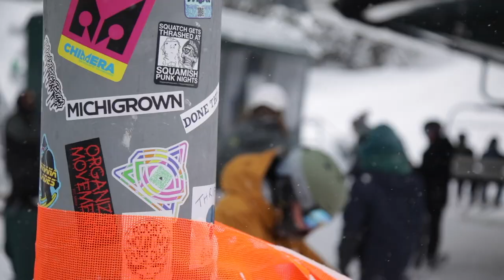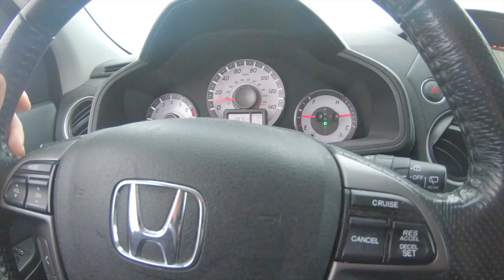Record Snow in Utah - Skiing Over 750" at Snowbird and Brighton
In late March/Early April Brighton Resort and Snowbird crested their all time snowfall records and a few of the Shaggy's crew made the ski trip out to Utah to test skis in some of the deepest snowpack we've ever seen.

Follow along as we explore Brighton Resort on Days 1 and 2 and then skied at Snowbird Utah on Day 3 of our quick ski testing trip.